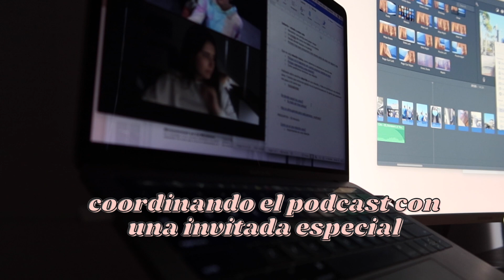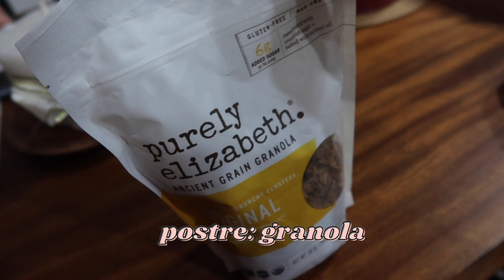Día de estudio + perritos | VLOGMAS DÍA 10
Hola! Feliz día 10 de VLOGMAS, espero que les guste este video :)

Si quieren apoyarme pueden encontrar recetarios con recetas saludables en mi página web :)